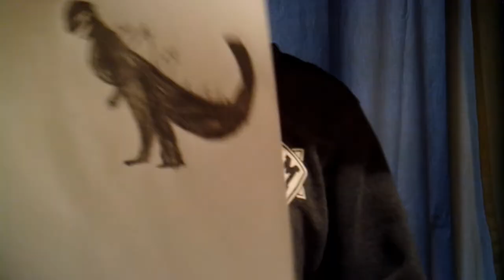誰を描いているでしょう？【怪獣編】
✂︎ｷﾘﾄﾘｾﾝ ✂︎

✂︎ｷﾘﾄﾘｾﾝ ✂︎

【朝日日向が尊敬してる人物達】

【朝日日向が推してるアイドル】

【朝日日向が推してるYouTuber】